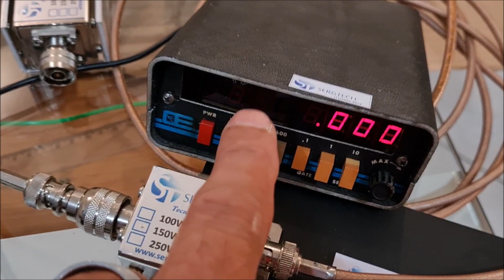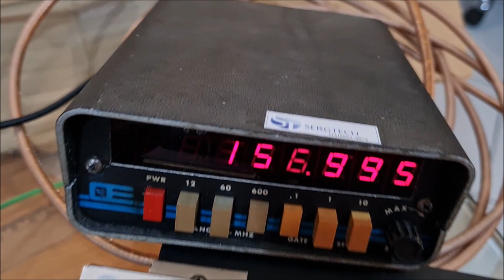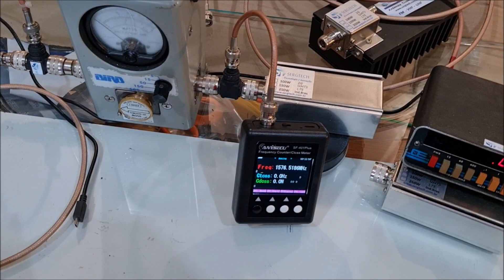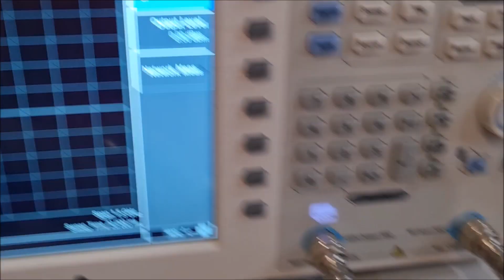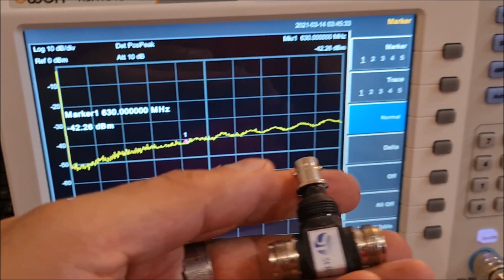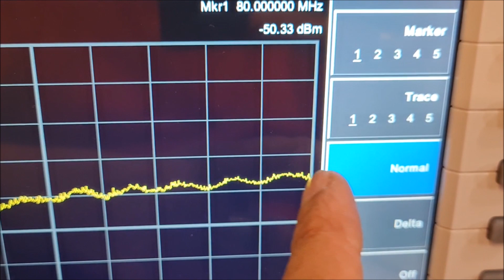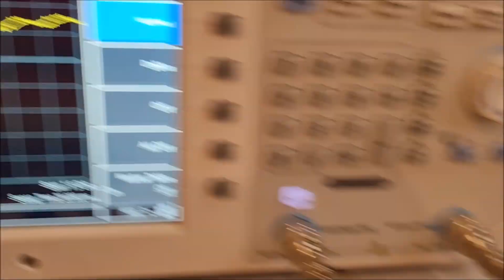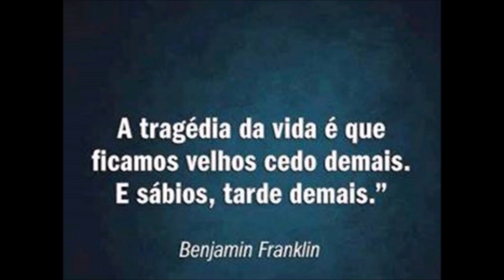Estudo completo e aplicação do nosso circuito de amostra de sinal seguro HF VHF UHF até 500W